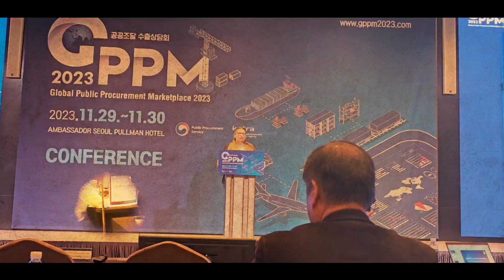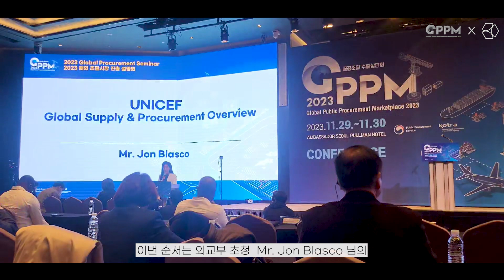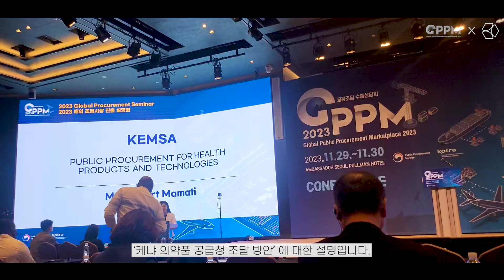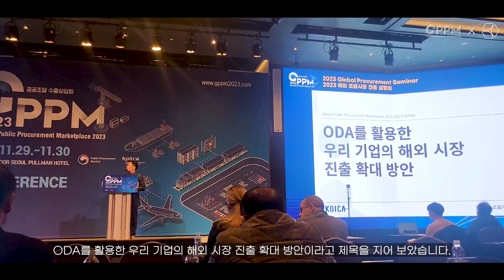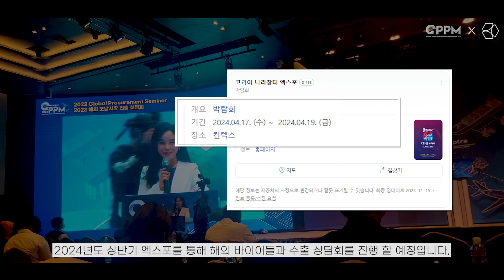[Archive Film] 23년의 미도플러스는 무엇을 했을까? 공공조달 수출상담회 GPPM 다녀왔습니다. Global Public Procurement Marketplace!!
안녕하세요. (주) 미도 플러스입니다.

(주) 미도 플러스는 친환경 인조잔디 전문 제조 및 시공, 사후관리까지 책임지는 인조잔디 전문 업체입니다.

(주) 미도 플러스는 국내 최고의 기술력과 국내 최다 실적에 만족하지 않고, 모든 고객이 만족할 수 있는 제품 생산과 기술 개발에 최선을 다할 것을 약속드립니다.

감사합니다.🙇‍♂️